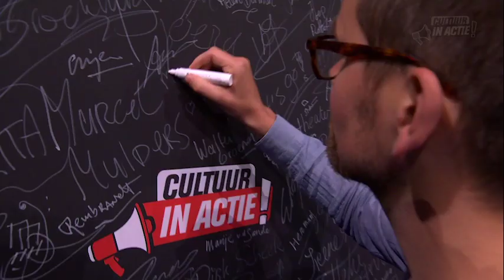Camerata Trajectina - Cultuur in Actie!